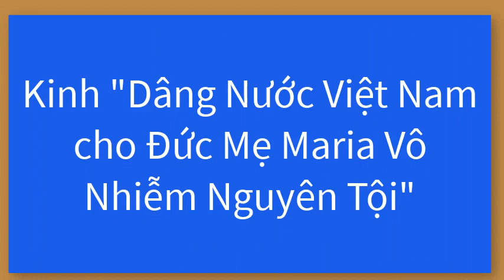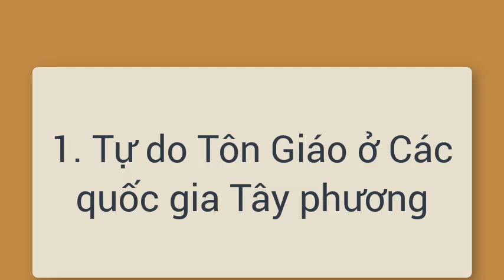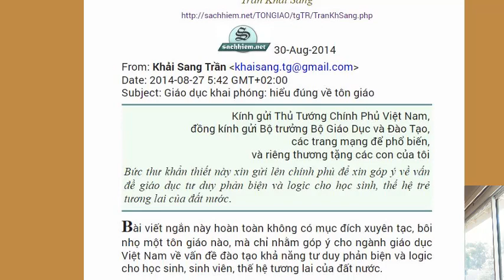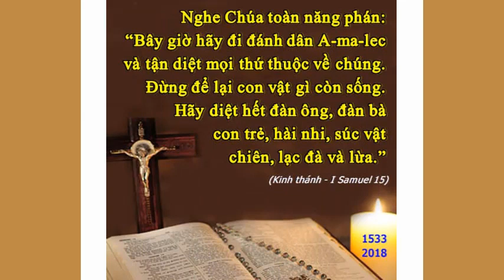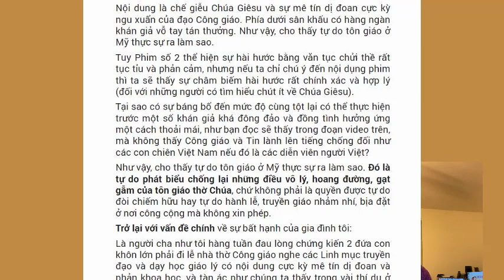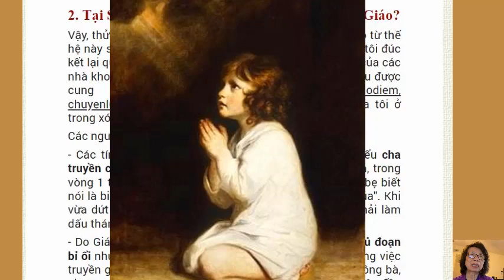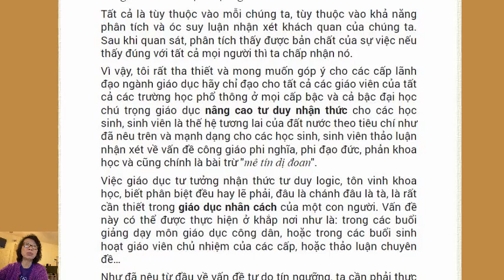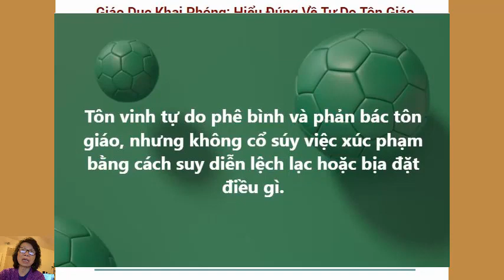Thế nào là tự do tôn giáo?